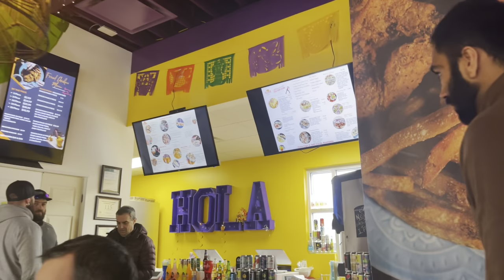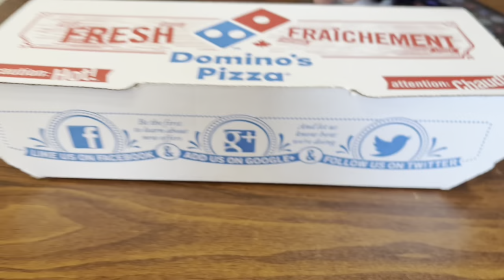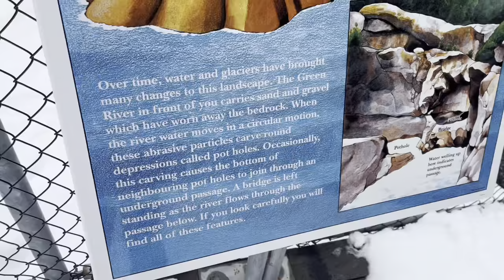We gave Valentine Surprises to each other 😍 | A weekend getaway to Squamish & Whistler, BC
A weekend getaway to Squamish and Whistler during Valentines was the perfect decision hitesh took.
We both gave each other surprises with the best we could do.

We did a trek to Nairn falls with all snow covered mountains around and later witnessed  snow fall in Whistler.

Our Valentine week became super special.
My dream places are slowly getting covered in BC.

Shot on: Iphone13
First restaurant stop: Mags99 Squamish
Second stop: Milestone Grill& Bar

Love.

*I do not have copyrights of the music used the video*